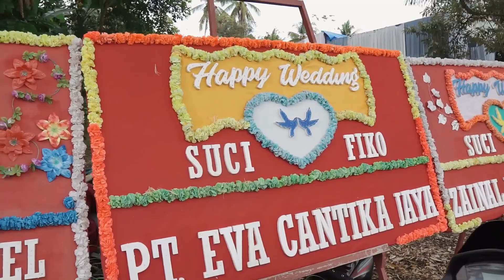BARARAK BENDI, Wedding Suci & Fiko ( Koto Tuo Mungka Payakumbuh SUMBAR)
Bararak artinya : Arak arakan ,Sebuah tradisi di Payakumbuh bararak sabalik kampuang " Arak akarakan sekeling kampung" Sebelum penganten duduk di pelaminan. biasanya arak2an menggunakan Mobil khusus,Delaman,/ jalan kaki.

Music :iTag ( IMI Talempong Generation) , UA x Gadih Kambang x Bennito